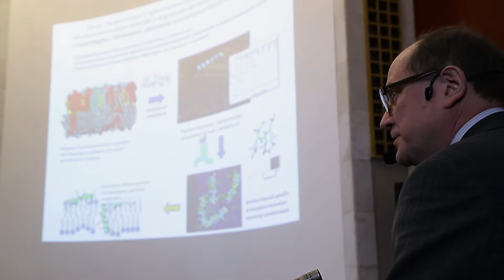Суперкомпьютерные технологии для российской науки, Москва, 26.04.17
В ФАНО России проведена масштабная модернизация вычислительных ресурсов Центров коллективного пользования – Межведомственный суперкомпьютерный центр Российской академии наук (МСЦ РАН, Москва) и Сибирский суперкомпьютерный центр Сибирского отделения РАН (ССКЦ СО РАН, Новосибирск). Ресурсы центров будут использоваться российскими учеными для решения актуальных задач в области фундаментальных и прикладных наук, включая такие стратегические направления исследований, как цифровые и интеллектуальные технологии, высокотехнологичное здравоохранение, повышение экологичности и эффективности энергетики, развитие авиапромышленного комплекса и освоение космического пространства, искусственный интеллект, машинное обучение, работа с большими данными и другие.